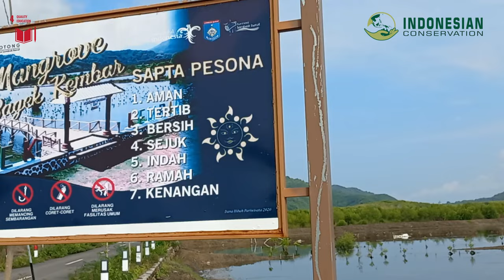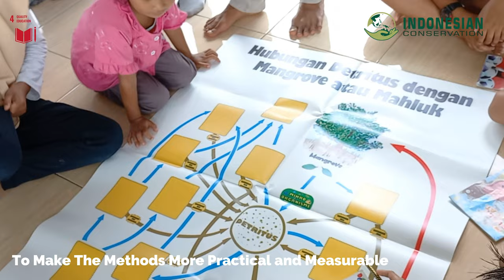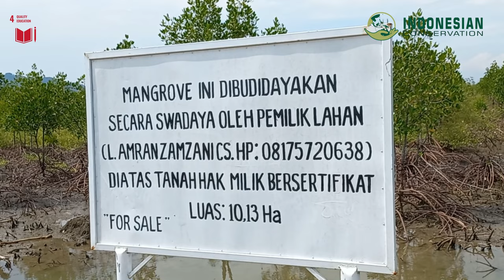Volunteer Package Environmental Education Bagek Kembar - INDONESIANCONSERVATION.ID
(Pokmaslawisma) Bagek has been implemented the Nature Class since the beginning of 2017, which held every week started on Sunday from 1 to 4.00 PM. The teaching volunteers mainly come from local NGOs with the possibility of professionals willing to contribute their knowledge/skills.

There are five areas of the material taught in the Bagek Kembar Nature Class, namely reading, writing, counting, English, personal and environmental health, natural sciences, skills, and entrepreneurship. The forms of activities include assistance for doing homework from formal schools, inspiring/motivative stories/tales, Action for Environmental Love (ACL), writing literacy, communication, language, drawing/photography, and crafts or skills.

In 2030, Indonesia will have a demographical bonus. Almost 64% of the population will be at their productive age (18-35 years old) and we need to prepare them with environmental education.